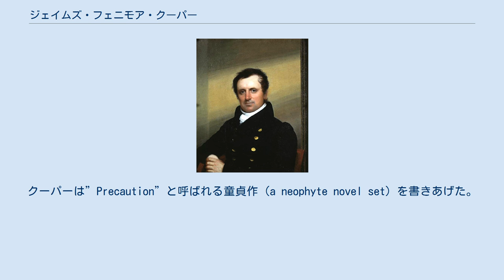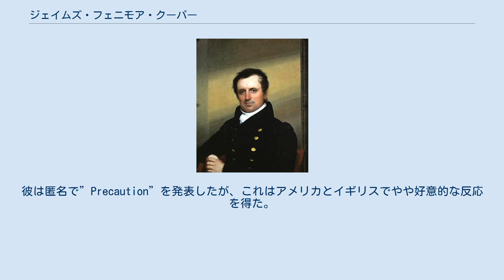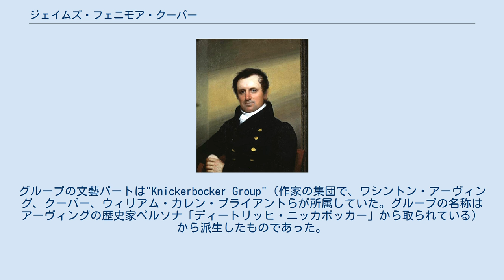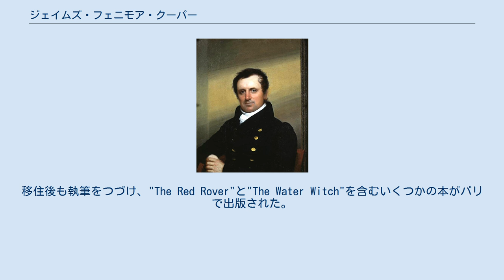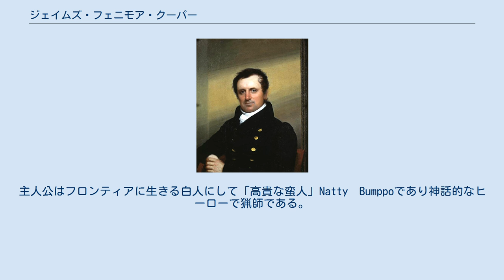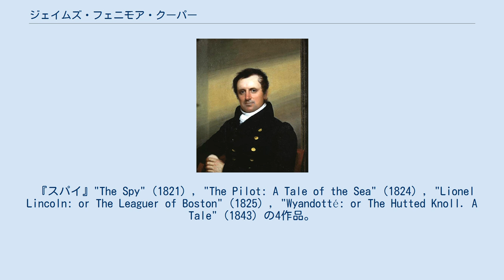ジェイムズ・フェニモア・クーパー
ジェイムズ・フェニモア・クーパー（James Fenimore Cooper,1789年9月15日 - 1851年9月14日）はアメリカの作家・批評家。
著作『モヒカン族の最後』は『ラスト・オブ・モヒカン』などとして映画化されている。
 Excursion in Italy, 1838 ニュージャージー州バーリントンに生まれ、ニューヨーク州クーパーズタウンで育つ。
1803年イェール大学に入学したが素行不良のため放校処分になり、1806年から商船の水夫、海軍士官候補生となる。
1811年、ニューヨークの名門家庭の子女と結婚。
 1820年、妻の勧めにより小説を書き始めた。
クーパーは”Precaution”と呼ばれる童貞作（a neophyte novel set）を書きあげた。
道徳と作法が作品のテーマになっており、ジェーン・オースティンのフィクションへのアプローチに影響されたものであった。
彼は匿名で”Precaution”を発表したが、これはアメリカとイギリスでやや好意的な反応を得た。
 対照的に彼の2番目の小説"The Spy"（1821）は、隣人で家族ぐるみでの付き合いがあった政治家ジョン・ジェイから聞いたアメリカの物語（独立戦争中にジェイがウェストチェスター郡で防諜活動を行っていた経験を基にした話）に触発されたものであった。
それは、アメリカ人によって執筆され国内外でベストセラーになった最初の小説となり、何度か重版がかかった。
 5部作「革脚絆物語」の初めの3作を発表した1820年代には、クーパーはアメリカでスコットランドの詩人・作家ウォルター・スコットと並ぶベストセラー作家になっていた。
 1822年から1826年までクーパー家はニューヨークに住んでいた。
 1823年、彼はニューヨークを拠点とする知的集団"Bread and Cheese Club"（パンとチーズクラブ）を組織し（"the Lunch"や"the Lunch Club"とも呼ばれた）、アメリカの作家、編集者、芸術家、学者、教育者、芸術利用者、商人、弁護士、政治家などを集め、それは35人のメンバーから成るグループであった。
グループの文藝パートは"Knickerbocker Group"（作家の集団で、ワシントン・アーヴィング、クーパー、ウィリアム・カレン・ブライアントらが所属していた。グループの名称はアーヴィングの歴史家ペルソナ「ディートリッヒ・ニッカボッカー」から取られている）から派生したものであった。
 1824年、ラファイエット将軍がフランスからニューヨーク市キャッスル・ガーデンにカドムス船（Cadmus）に乗って国賓としてやってきた際、クーパーは彼の到着を目撃し、歓迎と娯楽のために活動した委員会のメンバーの1人であった。
 1826年、クーパーは家族を連れてヨーロッパに移住した。
著作からより多くの収入を得て、子供たちにより良い教育を受けさせ、健康的な生活を送り、ヨーロッパの作法と政治を直接観察しようとしたのであった。
移住後も執筆をつづけ、"The Red Rover"と"The Water Witch"を含むいくつかの本がパリで出版された。
パリ滞在中にクーパー家は小さなアメリカ人駐在員コミュニティに属していた。
彼は画家（後にモールス符号機の発明家）のサミュエル・モールスと、フランスの将軍でアメリカ独立戦争の英雄であったラ・ファイエット侯ジルベール・デュ・モティエと友人になった。
クーパーはラファイエットの貴族的リベラリズムを称賛した。
 一方で、ヨーロッパ貴族の腐敗に対するクーパーの嫌悪感が高まった。
とりわけイングランドとフランスにおいて彼らが他の階級を排除するために議会と司法を操作するのを目の当たりにしたためである。
 1832年、クーパーはパリの雑誌『ル・ナショナル』（"Le National"）へ手紙をいくつか送り、政治評論家として執筆陣のリストに加わった。
彼は、ブリタニック・レビューによってもたらされた一連の告発から合衆国を擁護しました。
彼は『ブリタニック・レビュー』（"Revue Britannique"）によってもたらされた一連の告発から米国を擁護しました。
彼はそれから、時には国益のために、時には個人の利益のために、そしてしばしば両方のために誌上で論争を続けた。
 1833年、7年におよぶヨーロッパ滞在...